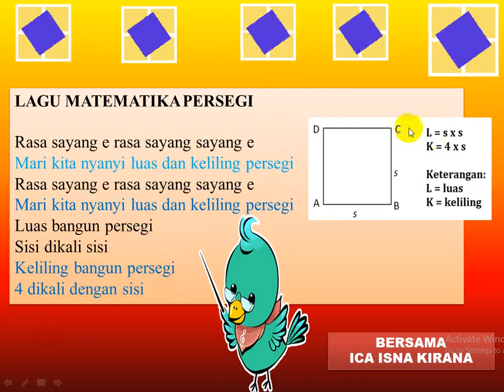Lagu Matematika Persegi || Lagu Rasa Sayang Sayang e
Lagu Matematika Persegi ||  Lagu Rasa Sayang e